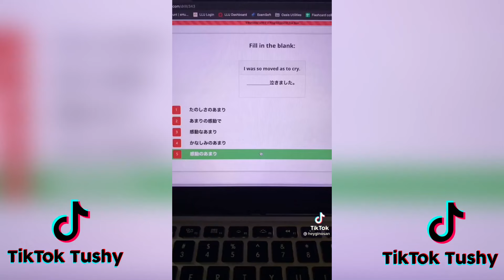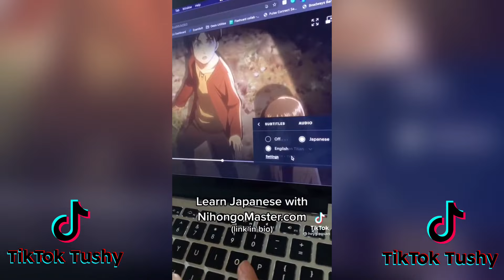This is your sign to... | TikTok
Lyrics: Brent Faiyaz - Dead Man Walking
Drop the roof and let the smoke clear
I got diamonds doin' toosie slides in both ears
Dice rollin' on the Las Vegas strip tonight
Slip that on and we might miss the fight

(it's not necessary to donate but it is greatly greatly greatly appreciated)